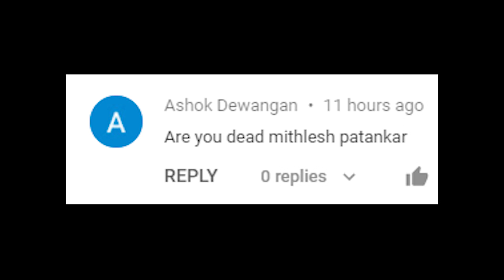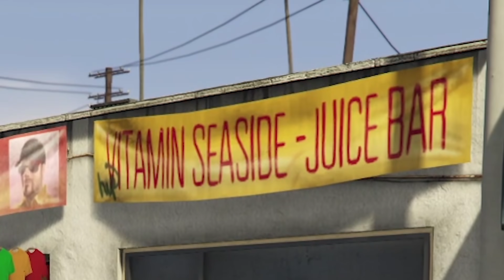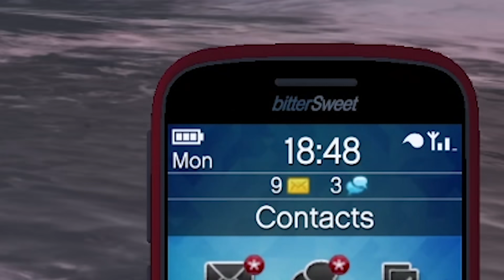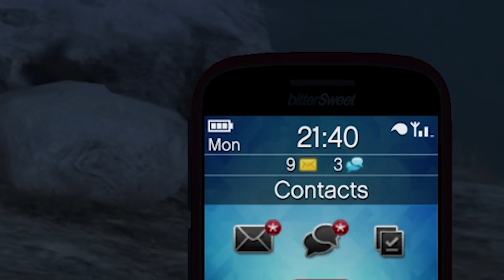I FOUND HER in GTA 5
Today I find Mithila in GTA 5